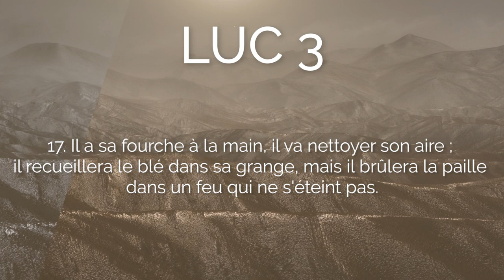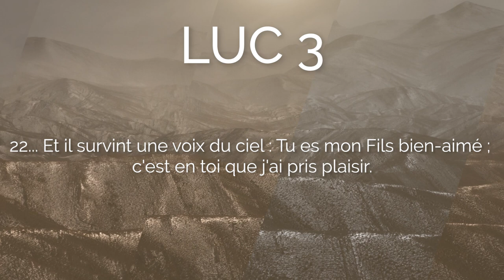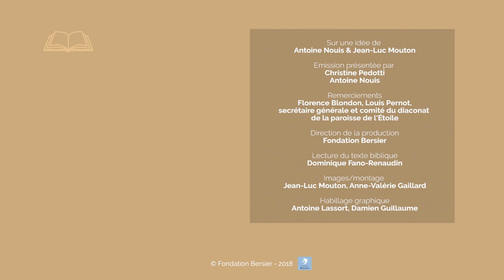Jean-Baptiste annonce celui qui vient Luc 3, 15-22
Le pasteur Antoine Nouis reçoit Christine Pedotti, écrivain, journaliste et directrice de la rédaction de Témoignage chrétien, pour discuter de Luc 3, 15-22.
Allez directement aux chapitres :
00:07 Lecture de Luc 3, 15-22
01:10 Commentaires du texte biblique :
            02:08 Jean le Baptiste et l'attente du peuple
            07:12 Jean, figure de prophète
            08:03 Pourquoi Jésus doit-il être baptisé ?